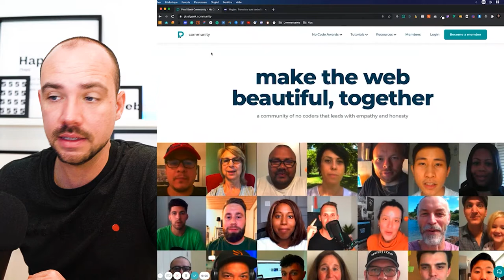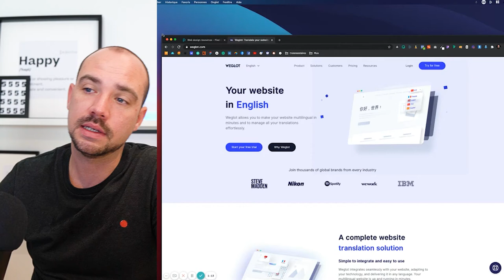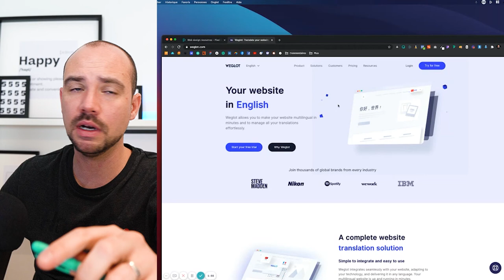VLOG : À PROPOS du dernier LIVE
// À propos
J'ai eu l'honneur d'avoir Nelson en live sur la chaîne YouTube! Une semaine chargée et stressante mais très satisfait du résultat! Comment trouves-tu les panneaux acoustiques ^^

// Hello 👋

// SOCIAL

// COPYRIGHT
Musique